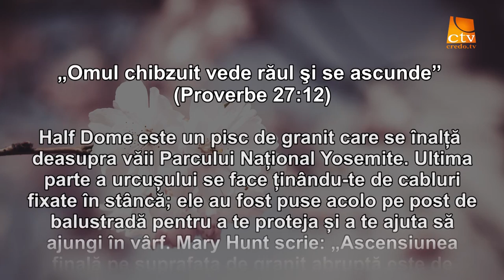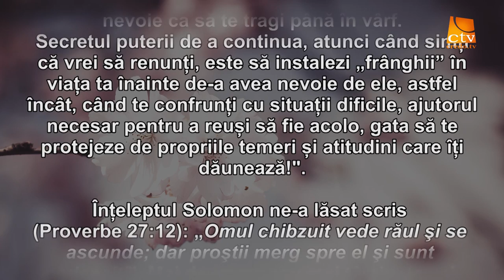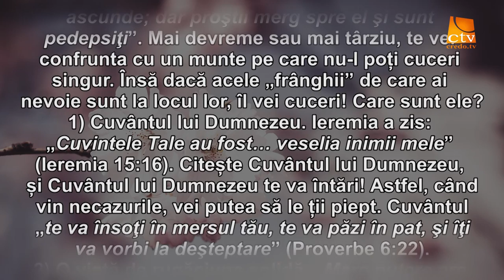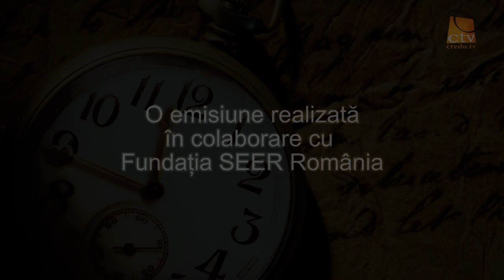Cuvantul Lui Dumnezeu pentru Astazi - 17.06.2016